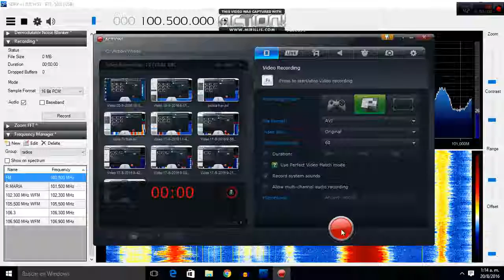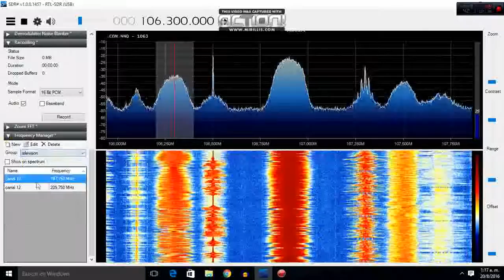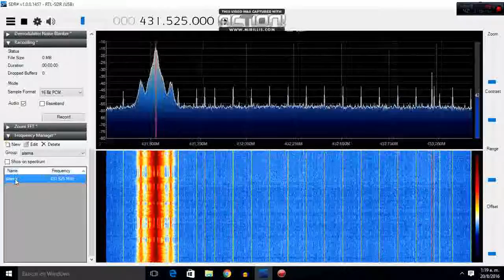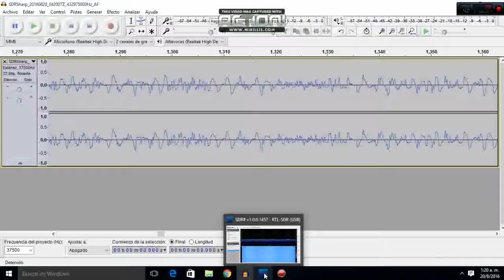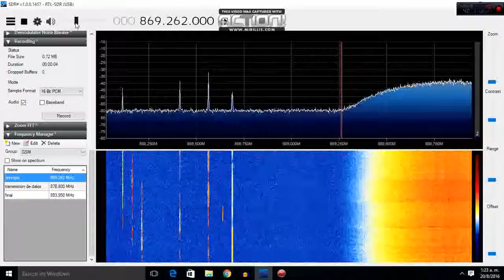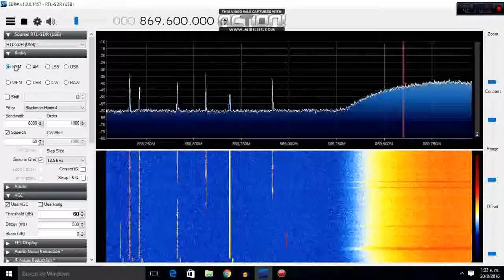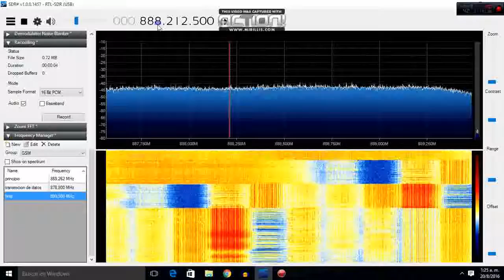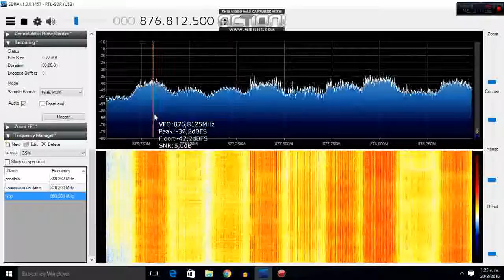Gaston Leyria - Telecomunicaciones II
Uso de SDR Sharp